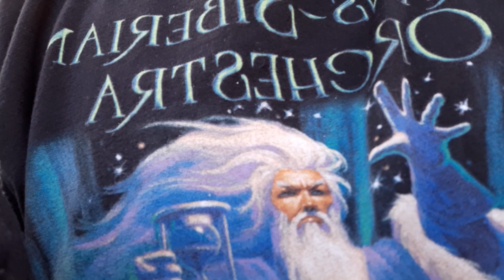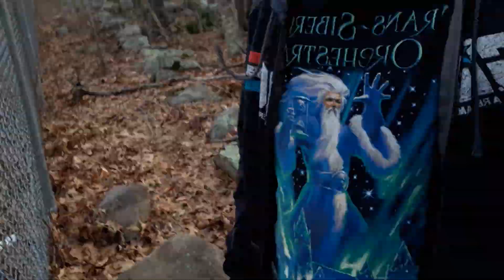To new videos coming out today!!!